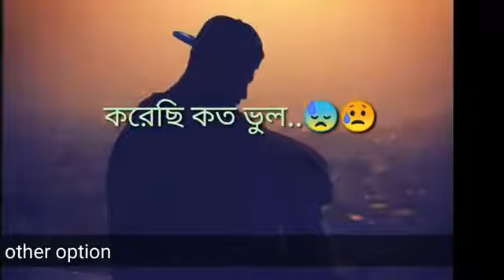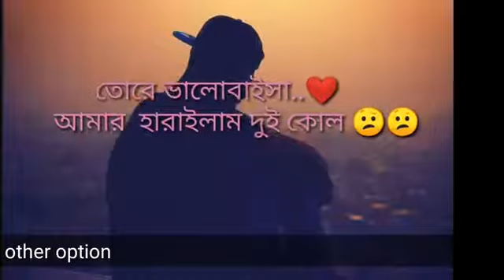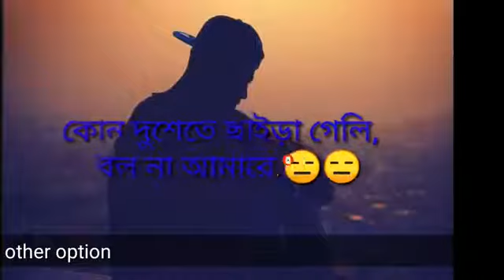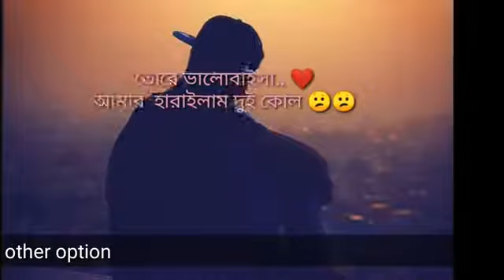koster song|| কষ্টের গান|| shakil hossain